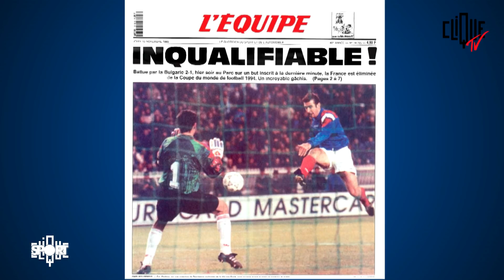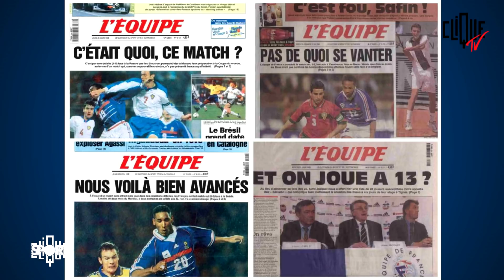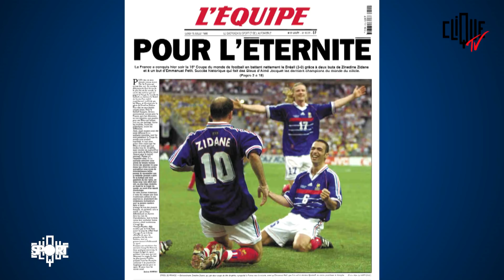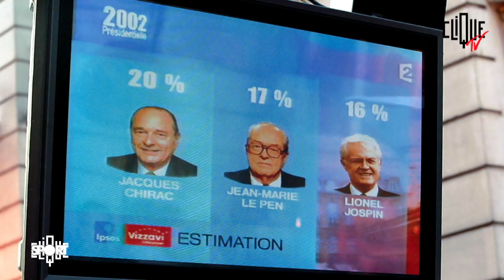Le jour qui a changé le foot français - Franck Leboeuf Grégoire Margotton Karim Bennani Clique Sport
On sait tous ce qui s'est passé le 12 juillet 1998. Mais que s'est-il passé avant ? Et après ? A quoi ressemblait l'Equipe de France d'avant la Coupe du monde ? Et combien de temps a-t-elle réussi à surfer sur le niveau atteint grâce à Aymé Jacquet ? Pour ce tout premier numéro de la nouvelle version de Clique Sport, Karim Bennani reçoit un champion du monde, Franck Leboeuf, et un jeune journaliste de Canal+ de l'époque, devenu la voix des Bleus : Grégoire Margotton.